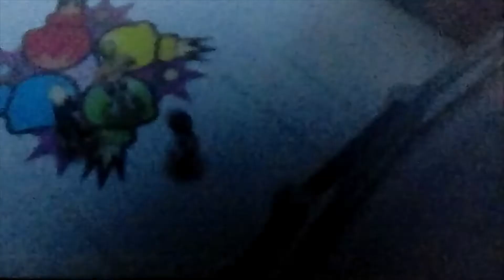Pokemon Ultra Sun/Ultra Moon Walkthrough: Elio vs Hau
In this walkthrough video of Pokémon Ultra Sun and Ultra Moon, it shows all battles against Hau.
Elio vs Hau